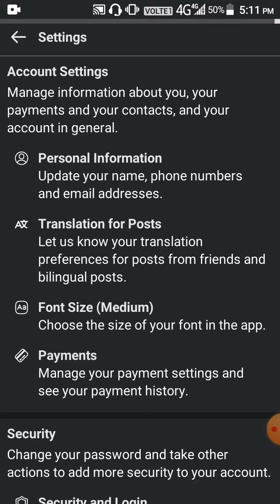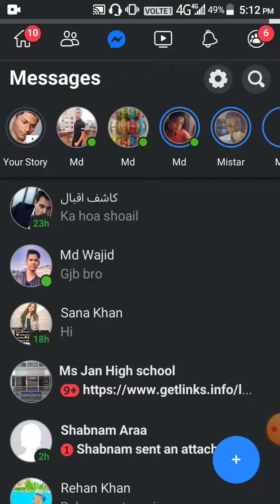how to show offline in Facebook become offline in Facebook make offline in facebook lite kaise chala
how to show offline in Facebook become offline in Facebook make offline in facebook lite kaise chala Facebook offline Kaise chalayen